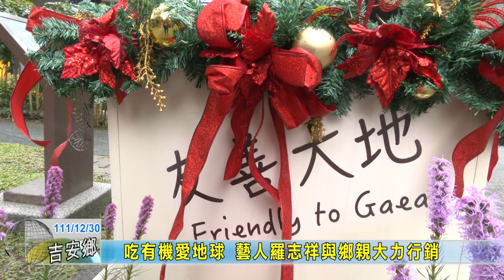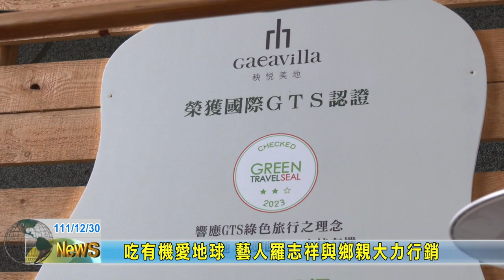20221230 06 吃有機愛地球 藝人羅志祥與鄉親大力行銷